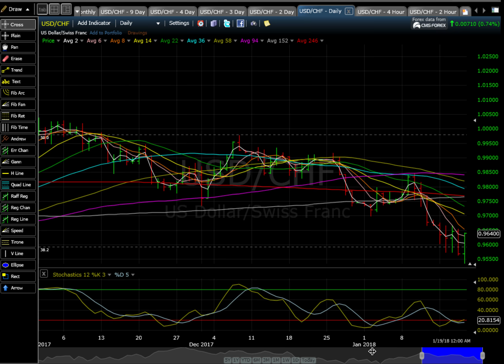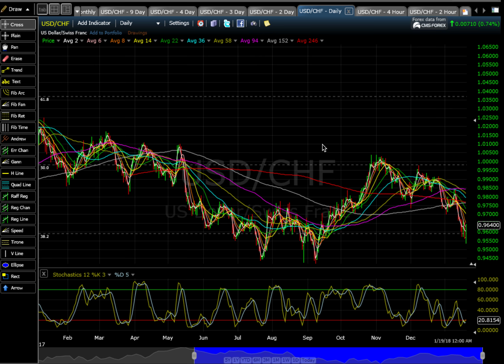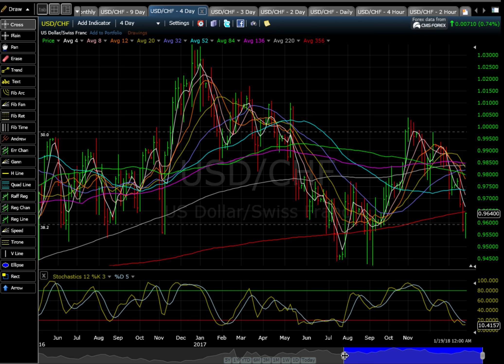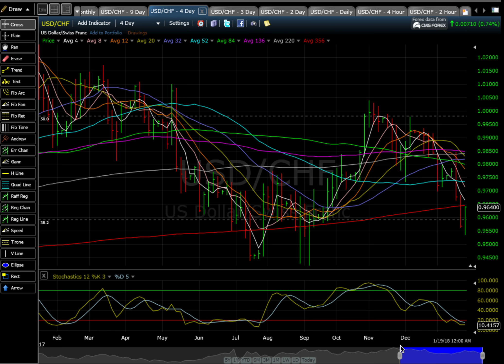Assessing the US Dollar Chart Before Monday 1/22/2018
The forex symbol USDCHF represents the US dollar versus the Swiss Franc.  The dollar is threatening to break out of a downward trend.